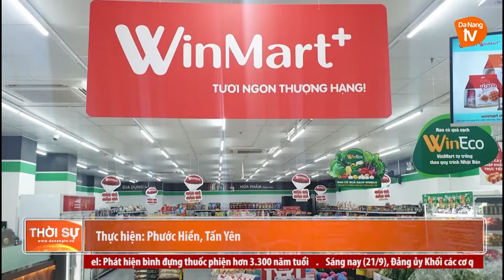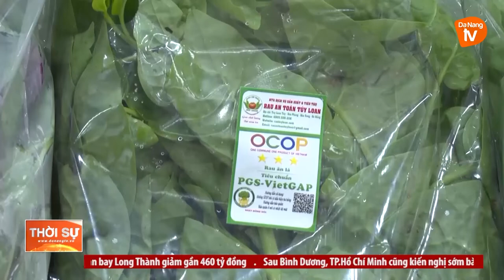ĐÀ NẴNG: SIẾT CHẶT NGUỒN CUNG RAU SẠCH VÀO SIÊU THỊ, CỬA HÀNG BÁN LẺ